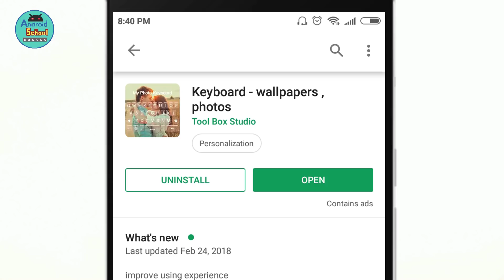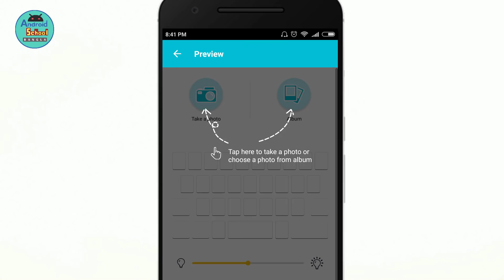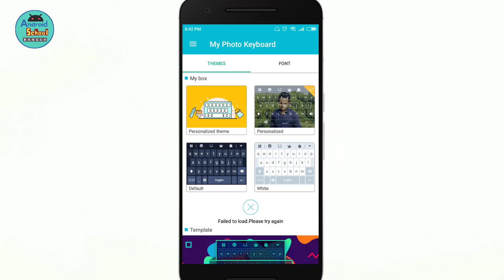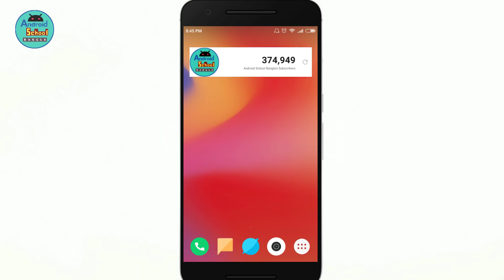How To Set Picture and Stylish Font On Keyboard || Bangla Tutorial 2018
In This Video I will Show How To Set Picture and Stylish Font On Keyboard, Bangla Tutorial 2018, When You are follow This Video Step you can eassly use Stylish Font and Picture On your Keyboard.

Video: How To Set Picture and Stylish Font On Keyboard
Edit: Lichu Mondol
Color: Lichu Mondol
Directed by: Android School Bangla Team